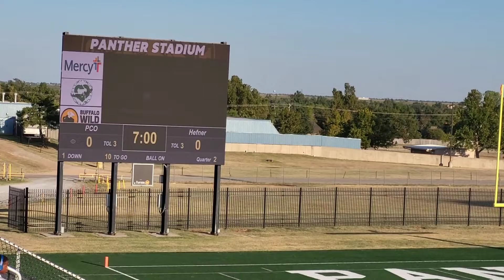Hefner vs PCO 7th Grade Football